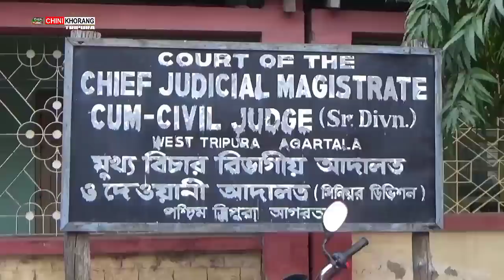Romjakmani Yakulo Bail Manliya Bisinwichinwi Omarni Tiprajwk Bwrwi no Rompherenai Ramen Das